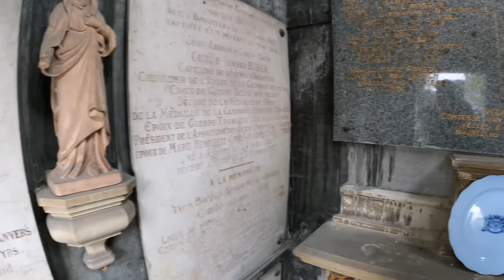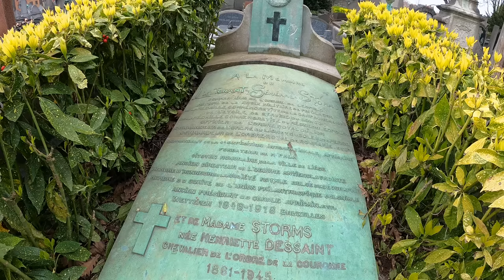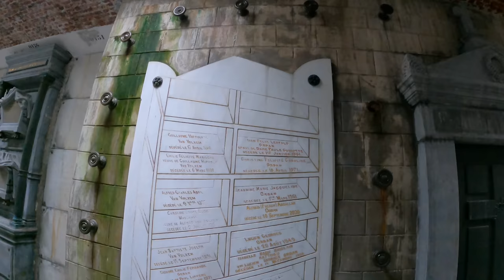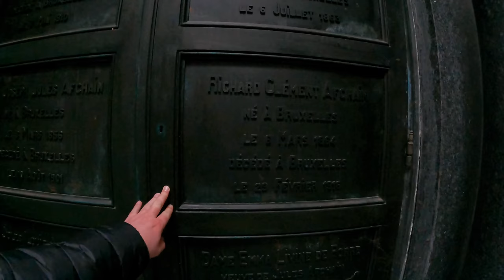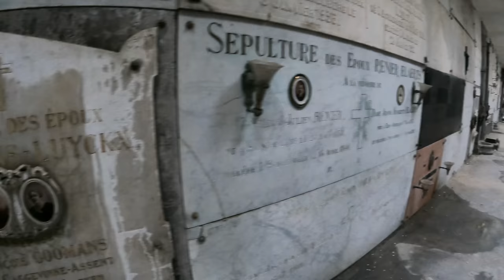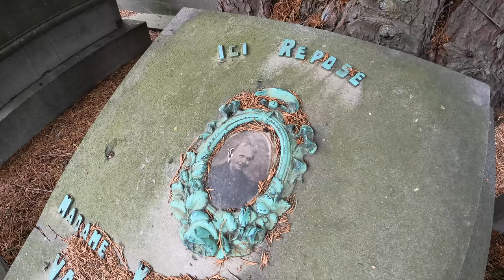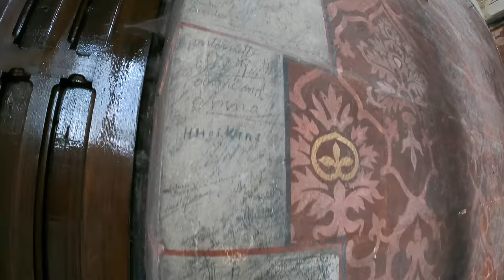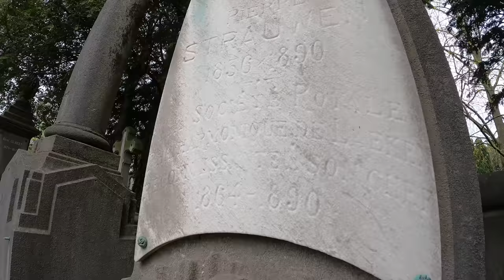I've never seen a cemetery like this! Laeken Cemetery | Brussels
Huge tour of Laeken cemetery in Brussels, Belgium